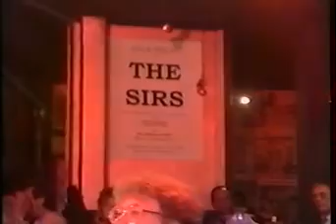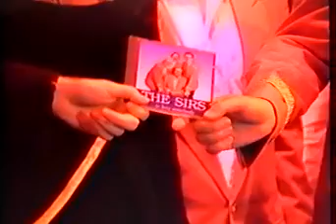TENNE GALA 1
THE SIRS live in der TENNE Wien 1997. CD Praesentation mit Albert Fortell.